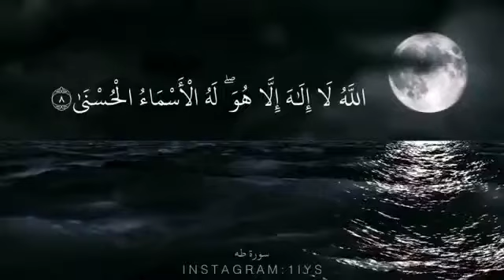quran whatsappstatus status islamic trending shorts shortvideo like حالات قرآن ترند قران